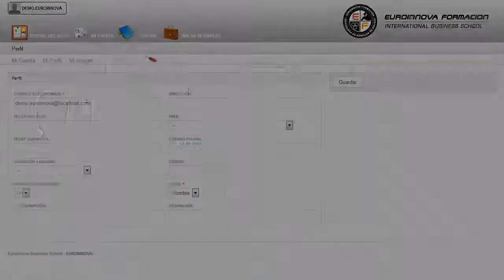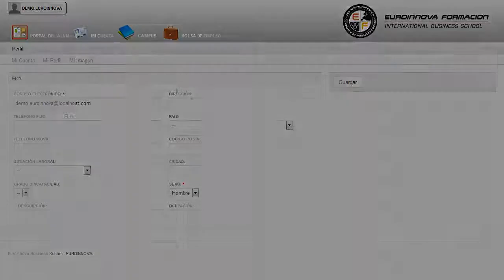Mf0008_3 Mantenimiento Y Conservacion De Parques Y Jardines Online - Cursos Online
MF0008_3 Mantenimiento y Conservación de Parques y Jardines
 Alcanzarlo siempre será fácil con los siguientes objetivos: su curso, permitiéndole adentrarse en el ámbito de su curso. La presente formación se ajusta al itinerario formativo del módulo formativo MF0008_3 Mantenimiento y conservación de parques y jardines, certificando el haber superado las distintas Unidades de Competencia en ellas incluidas, y va dirigido a la acreditación de las Competencias profesionales adquiridas a través de la experiencia laboral y de la formación no formal, vía por la que va a optar a la obtención del correspondiente Certificado de Profesionalidad, a través de las respectivas convocatorias que vayan publicando las distintas Comunidades Autónomas, así como el propio Ministerio de Trabajo (Real Decreto 1224/2009 de reconocimiento de las competencias profesionales adquiridas por experiencia laboral). El desarrollo del CURSO ONLINE te posibilitará para: su curso, permitiéndole reconocer las situaciones de su curso. MF0008_3 Mantenimiento y Conservación de Parques y Jardines está dirigido a los profesionales del mundo de agraria, concretamente en la jardinería y restauración del paisaje, dentro del área profesional de jardinería, y a todas aquellas personas interesadas en el mantenimiento y conservación de parques y jardines. Desarrolla su actividad profesional en grandes, medianas y pequeñas empresas, públicas o privadas, tanto por cuenta ajena como por cuenta propia, dedicadas a la instalación y mantenimiento de parques y jardines y la restauración del paisaje. El primer paso para aprender es atreverse su curso. MF0008_3 Mantenimiento y Conservación de Parques y Jardines aborda los siguientes objetivos: - programar y organizar los trabajos de conservación y mantenimiento de parques y jardines, interpretando y valorando las partes que conforman el proyecto o programa. Desarrolla tus habilidades con el CURSO ONLINE de MF0008_3 Mantenimiento y Conservación de Parques y Jardines, serás capaz de ejecutar los trabajos de mantenimiento y restauración de los elementos vegetales aplicando las técnicas más avanzadas. Entre el material entregado en este CURSO ONLINE se adjunta un documento llamado Guía del Alumno dónde aparece un horario de tutorías telefónicas y una dirección de e-mail dónde podrá enviar sus consultas, dudas y ejercicios.